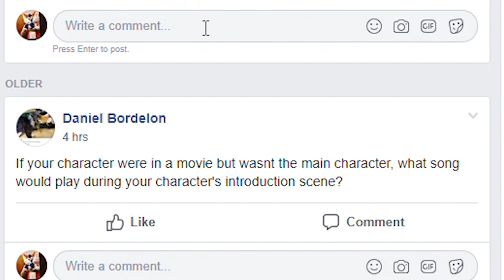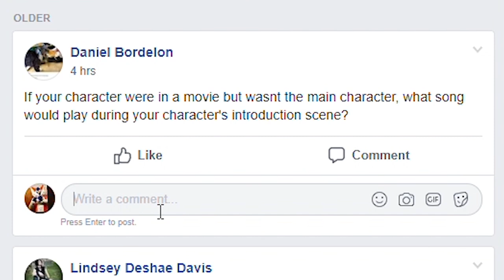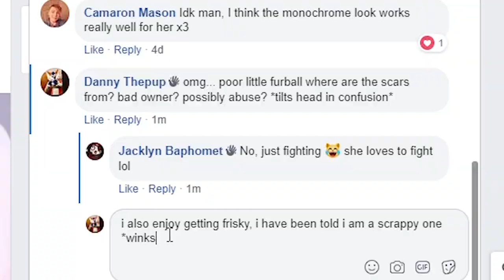I joined a FURRY Facebook Group...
this was horrible

Kevish